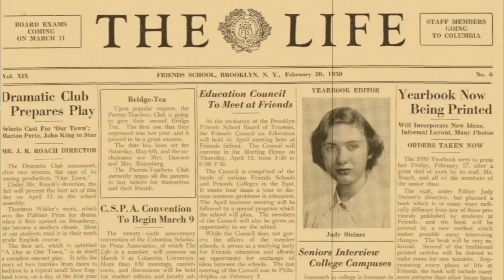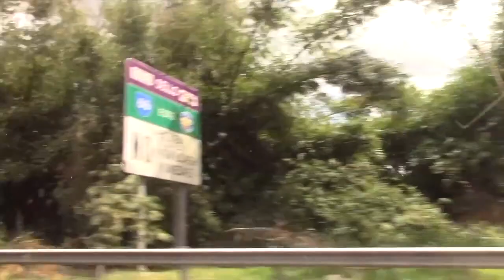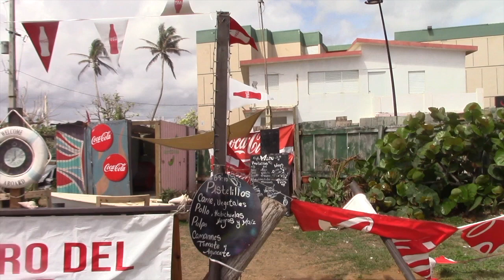Resurrección S2,E13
This edition of The Life begins with a look at a selection of the spectacular artworks in the Class of 2018's International Baccalaureate Art Show, now on display in the Upper School. Next up are community announcements from 8th graders Justin and Lily. The featured story is a video essay from junior Bella G., who reports from Puerto Rico, her "Island." In the town of Luquillo, she interviews a business owner about the effects of the hurricane. "We're Puerto Ricans," he says. "Helping each other is what we do." Don't miss this insightful and timely media presentation.

Credits